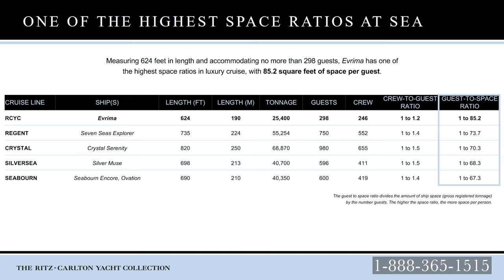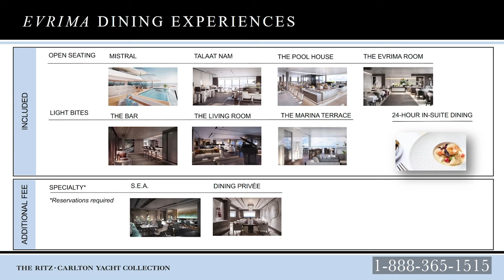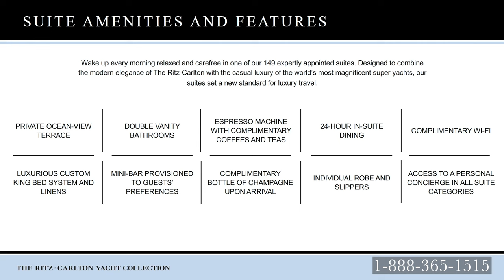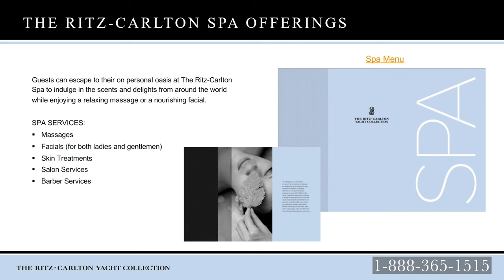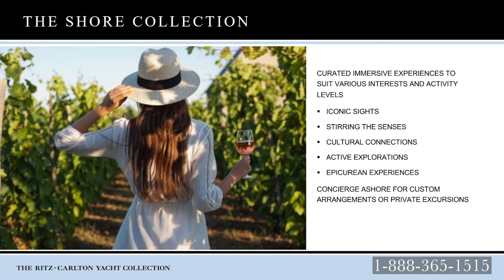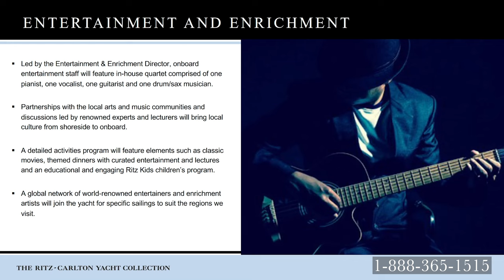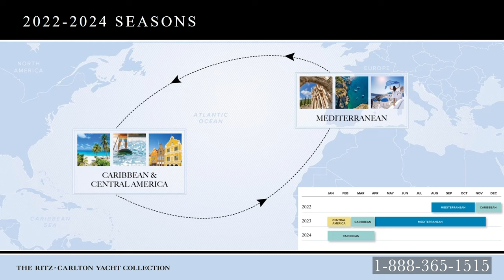Ritz Carlton Yacht Collection Update for May 2022! Small Ship Luxury Cruising!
The Ritz Carlton Yacht Collection finally sets sail this coming August 2022!

The Ritz Carlton Yacht Collection offers all inclusive amenities on one of the most luxurious small ship cruise line.

Jerzy Poznar
Up Close Travel